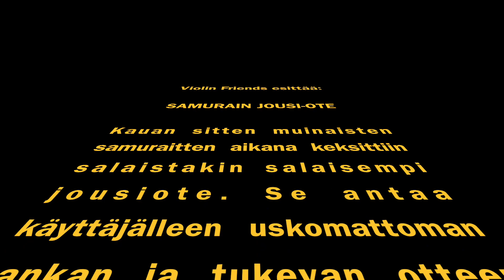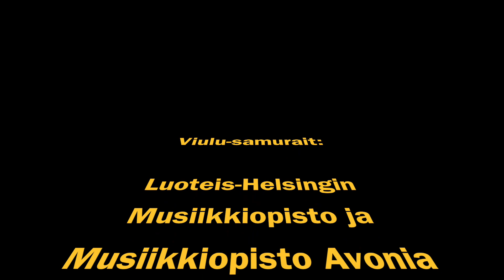Samurain jousi-ote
The secret Bow-hold of the Violin and Viola Samurai...